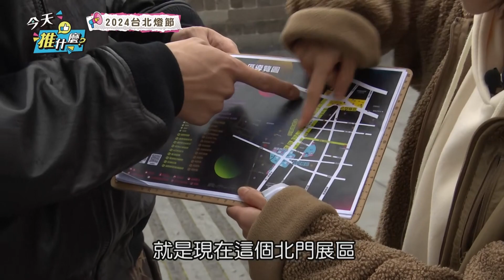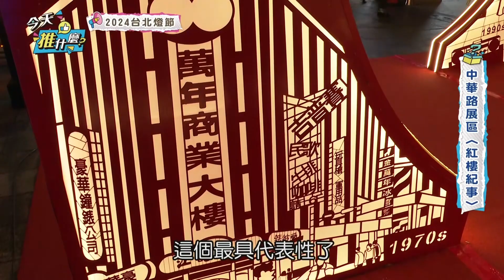【今天推什麼】龍年樂宵遙台北燈節，西門町、小松美羽、美國街，藝術潮流面面俱到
【今天推什麼】龍年樂宵遙🐲
元宵節即迎來🏮
宇珊、風田推薦大家❗️
南北元宵好去處
超好拍燈節千萬別錯過🥰
🏮台北燈節完整資訊請看
🏮台北燈節
活動地點：西門、中華路一段、北門
第一階段亮燈時段
👉02.02(五) － 02.16(五)
👉光環境及西門展區部分燈組
第二階段亮燈時段
👉02.17(六) － 03.03(日)
👉全區燈組及展演活動
🏮台灣燈會
《安平燈區》
👉時間：2/3-3/10，除夕2/9休息
👉範圍：安平遊憩碼頭、林默娘公園、
原1661園區、安平運河沿岸(安億橋至望月橋)
《高鐵燈區》
👉時間：2/24-3/10
👉範圍：大臺南會展中心及其周邊場地、
沙崙綠能科技示範場域
📺年代much台：20:00-21:00(每周五)
重播時段19:00-20:00(每周六)
23:00-24:00(每周日)
📺壹電視綜合台：21:00-22:00(每周五)
重播時段11:00-12:00(每周六)
23:00-24:00(每周日)
想知道更多第一手消息
別忘了持續關注［今天推什麼］
主持人☛劉宇珊  SpeXial-風田 Win
FB粉絲團：